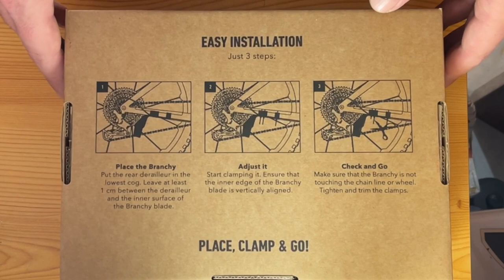Branchy Protection - Innovadora protección para el cambio trasero de la bici. NSMTB.COM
En Apimonte, nuestra tienda online es tu destino exclusivo para deleitar tu paladar con la pureza y exquisitez de la miel y sus derivados. Ofrecemos una extensa variedad de mieles artesanales, desde la suavidad de la miel de lavanda hasta la intensidad de la miel de bosque, todo cosechado con dedicación desde nuestras propias colmenas.
Aqui lo podéis comprar.

Esta innovadora protección es resistente a las piedras, raíces, ramas y otros obstáculos que pueden romperlo, manteniéndolo protegido en todo momento. Los recubrimientos en poliuretano proporcionan una defensa robusta para resistir impactos y golpes, asegurando una conducción segura y confiable.
El protector Branchy está fabricado en un termoplástico de altas prestaciones mecánicas, que absorbe los impactos y tiene la capacidad de recuperar la forma. Es un diseño atractivo y muy ligero, ya que sólo pesa 35 gramos, pero fuerte y resistente para aguantar tratos duros. Esta pieza de diseño único ofrece protección extra para la patilla de cambio y desvía las ramas del camino que se dirigen a la rueda trasera.
Es muy fácil de instalar siendo compatible con cualquier bicicleta, sistema de suspensión o marca de cambios. Branchy Protection está enfocado sobre todo a las modalidades gravity como el enduro, DH o para eBikes, aunque puede ser usado en cualquier disciplina de montaña, incluido el Gravel. Branchy Protection es distribuido en España por North Spain.

KIT MATERIAL EXTENDER BATERIA CASERO DE 360Wh o MAS.
Amazon Prime envios gratis y al dia siguiente 30 dias GRATIS